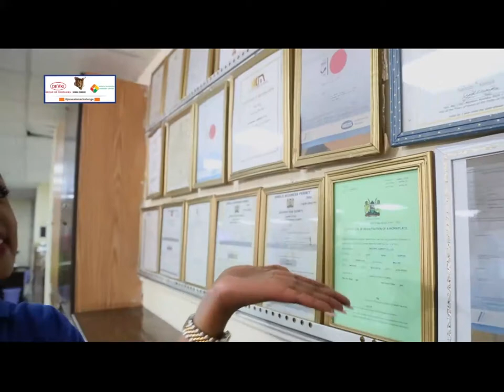Simba Cement Jerusalema dance challenge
Video from Magero Dominic